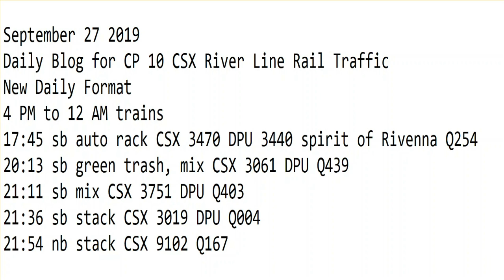September 27 2019 Trains 4 PM to 12 AM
4 PM to 12 AM trains
17:45 sb auto rack CSX 3470 DPU 3440 spirit of Rivenna Q254
08:34 sb stack trailers CSX 3171, 3182 Q010
09:42 sb stack trailers CSX 5289, 5384 Q008
10:03 sb tanks BNSF 3939 CSX 3467 K162
10:16 nb auto rack CSX 712 Q261
11:56 sb mix, blue trash CSX 3218, 290 4423, 4379 mDPU 3068 Q409
12:07 nb auto rack CSX 3182, 3171 Q253
12:24 nb mix, nysw cut, dodx flats CSX 3072, 5242, 4084 Q410
12:44 nb mix, epic/blue trash CSX 3328, 758 Q434
14:06 sb auto rack CSX 5435, 5480 Q262
14:11 nb mix, nysw cut, CSX 3178, 8822, 8400 DPU 3264 Q404
15:09 sb mix, blue trash CSX 447, 504 Q433